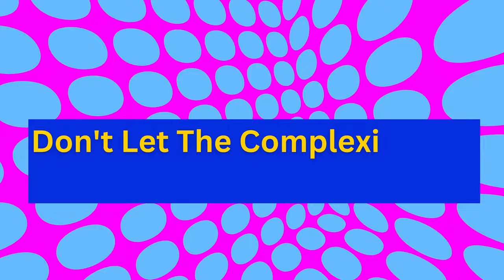Boost Your Business with GOMEDIA.LY's Expert Marketing Services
Are you a business owner or entrepreneur looking for a way to succeed in your industry? GOMEDIA.LY can help! Our team of experts offers a variety of marketing services, including website creation, app development, SEO marketing, email campaigns, and more. We also provide top-quality content writing, graphic design, and promotional videos to help you stand out from the competition. Contact GOMEDIA.LY today and see how we can help your business thrive.